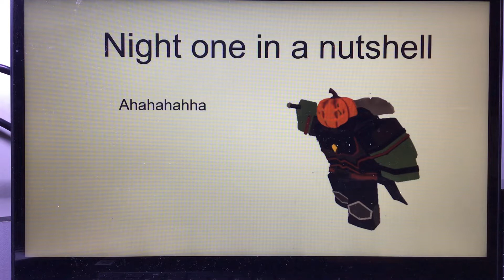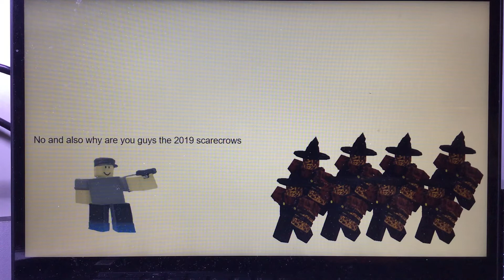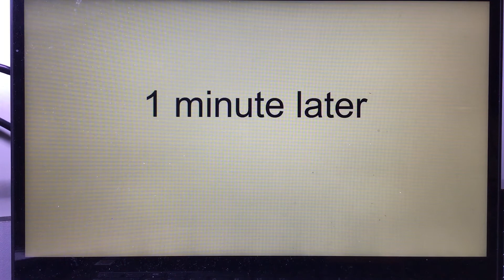Night one in a nutshell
By the way at the end it is it not if, just I am to lazy to fix it

Also boss is ez